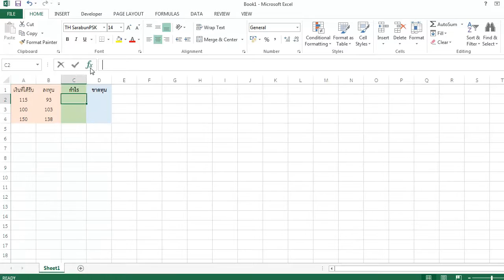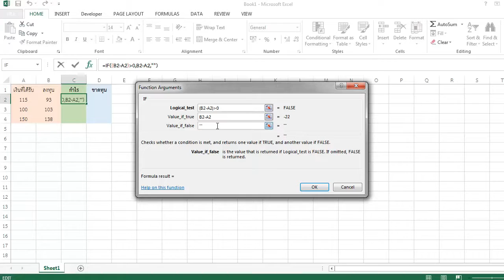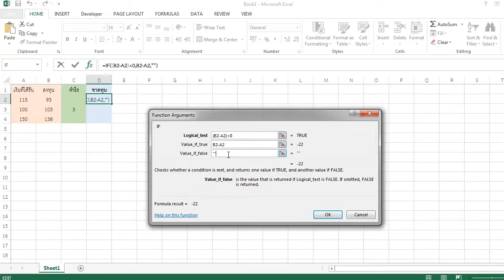Excel Tip - สูตร if กับการหากำไร ขาดทุน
สูตร If ใช้คำนวณ รายรับรายจ่าย